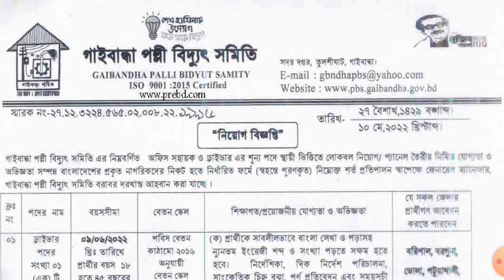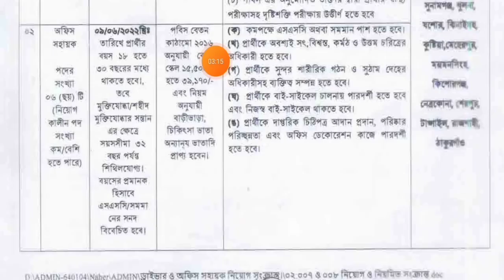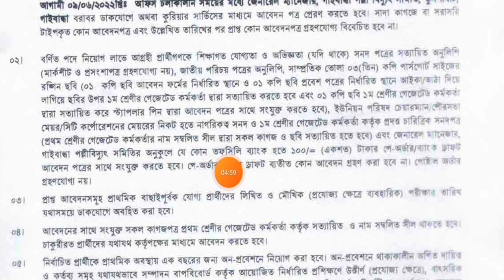পল্লী বিদ্যুত সমিতিতে বিভিন্ন পদে নিয়োগ বিজ্ঞপ্তি- 2022,Pollibiddut Sumity New job Circular 2022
পল্লী বিদ্যুত সমিতিতে বিভিন্ন পদে নিয়োগ বিজ্ঞপ্তি- 2022,Pollibiddut sumety New Job Circular 2022

মাএ ৩ দিনে,২৫০ ডলার অায় করুন ফেসবুক পেইজ থেকে। ২১,০০০/টাকা অায় করা সম্ভব, মাএ ৩ দিনে।

সমাজসেবা অধিদফতর (dss) এর অধীনে বিভিন্ন পদে নিয়োগ বিজ্ঞপ্তি- 2022

বাংলাদেশ সড়ক পরিবহন কর্তৃপক্ষ (BRTA) তে বিভিন্ন পদে নিয়োগ বিজ্ঞপ্তি-2022

সমাজসেবা# অধিদফতর (dss) এর অধীনে নিয়োগ বিজ্ঞপ্তি- 2022

পল্লী বিদ্যুৎ সমিতিতে 2 টি নিয়োগ বিজ্ঞপ্তি- 2022,Polli Biddut Somity Job Circular 2022

বাংলাদেশ নৌবাহিনী নাবিক নিয়োগ 2022,bangladesh navy job circular 2022

৩২৯ পদে# জনস্বাস্থ্য প্রকৌশল অধিদপ্তর# (dphe) এ নিয়োগ বিজ্ঞপ্তি- 2022

প্রতিরক্ষা মন্ত্রণালয়ের #(MOD) রাজস্ব খাতভুক্ত বিভিন্ন পদে নিয়োগ বিজ্ঞপ্তি-2022

৮ম শ্রেণী পাশে ৫৫০ টি পদে,# ব্রাকে নতুন নিয়োগ বিজ্ঞপ্তি প্রকাশ ২০২২,৳BRAC New# Job Circular 2022

১১০ পদে বাংলাদেশ অভ্যন্তরীণ নৌ-পরিবহন করপোরেশন #(BIWTC) এ নিয়োগ বিজ্ঞপ্তি- 2022

সুগারক্রপ# গবেষণা ইনস্টিটিউট নিয়োগ বিজ্ঞপ্তি 2022.bsri Job circular 2022

সকল জেলা, ১৬২০টি পদে, বাংলাদেশ বিমান বাহিনীতে নিয়োগ বিজ্ঞাপ্তি ২০২২, air force job circular 2022

১২৩০ টি পদে, বাংলাদেশ বিমান বাহিনীতে নিয়োগ বিজ্ঞাপ্তি ২০২২,bangladesh air force job circular 2022